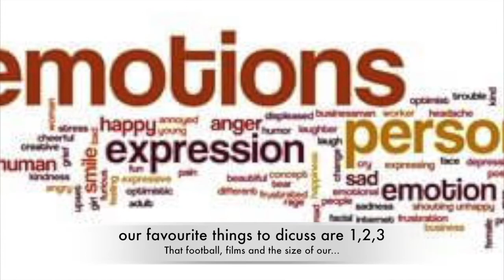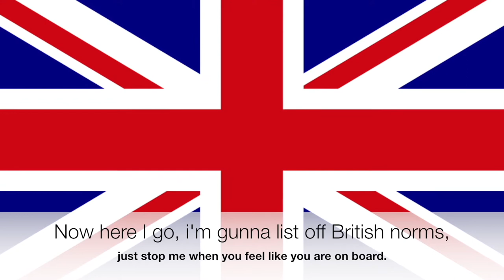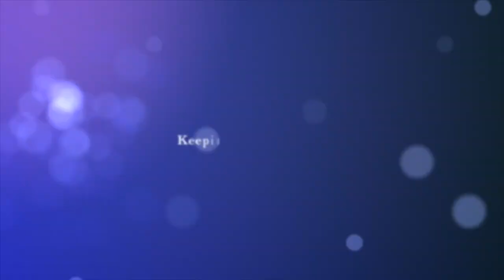Taiwan trip: Socialising with friends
A film we had to make for our module, all about socialising with friends within the UK